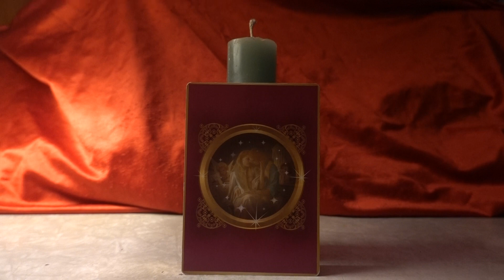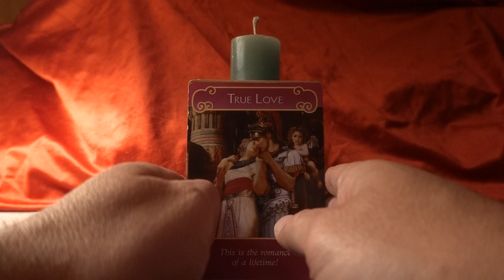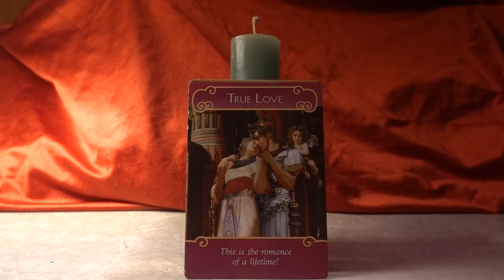MJ's DAILY ORACLE CARD READING ----------- TUESDAY, NOVEMBER 3, 2020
MJ provides a daily oracle card reading for the worldwide viewing public.